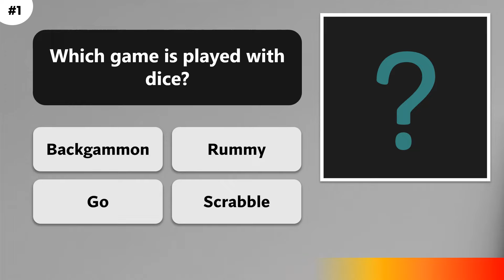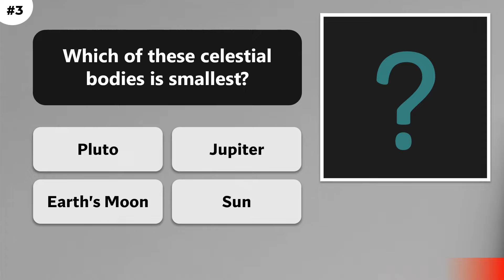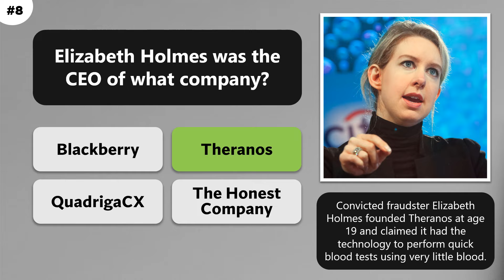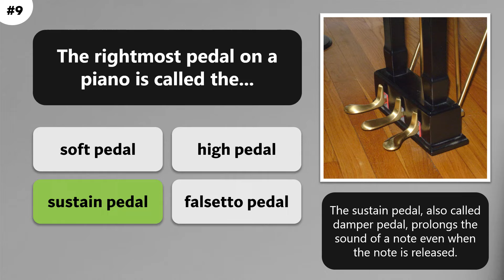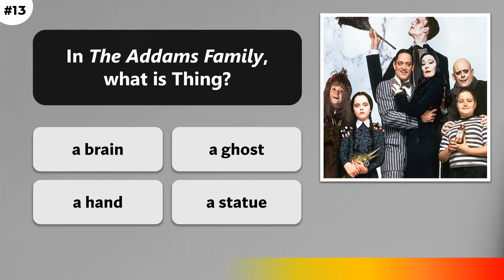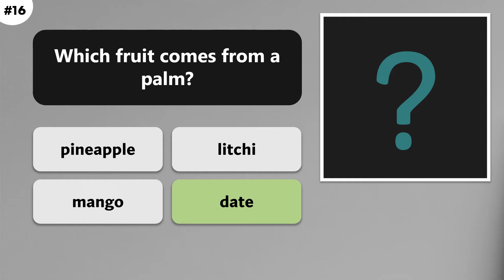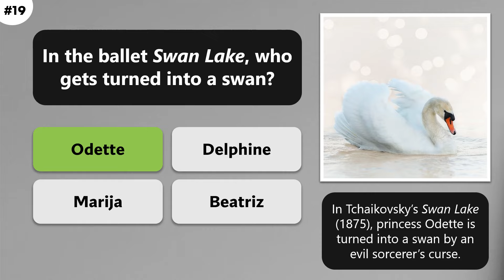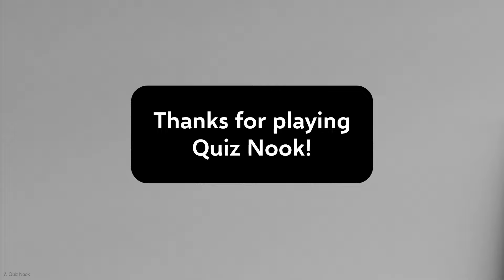General knowledge quiz [#16] - Angels 👼, piano 🎹, cherry trees 🌸 & more! - 20 questions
In today's quiz:

- Can an English word have no vowels?
- Can you locate major African cities?
- Let's learn a bit about the art of palm reading!
- And many more fun topics!

Test your general knowledge: science, biology, history, geography, arts, music, sports and more.

Fun and original trivia to titillate your psyche!

Quiz Nook